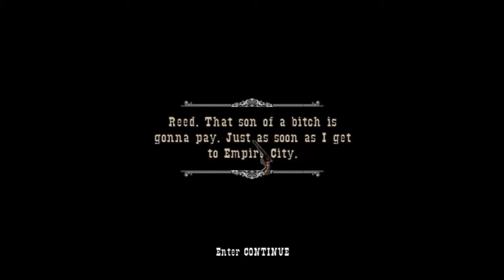Zagrajmy w GUN #2 Witamy w Mieście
Witam was przed wami kolejny odcinek dłuuuuuugo wyczekiwany :) . A to skutkuje brakiem komentarza ale już , mówię dlaczego . Materiał a nagrany moj komentarz za cholerę nie pasował do filmu ponieważ audacity oberwał mi materiał i nie potrafiłem tego złożyć w spójną całość. Tak więc zapraszam !!!